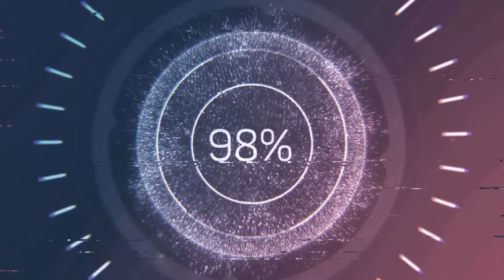Triệu Hoán Thần Binh - Chương 841 - 870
*** Tác giả: Hạ Nhật Dịch Lãnh
*** Thể loại: Kiếm Hiệp, Huyền Huyễn, Xuyên Không
Video được tạo bởi Halazy, vui lòng không sao chép.